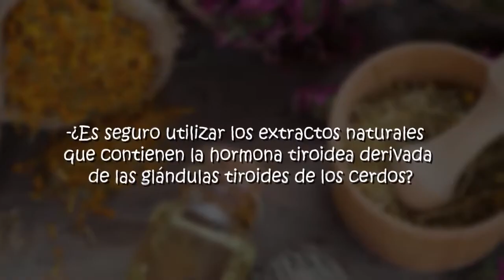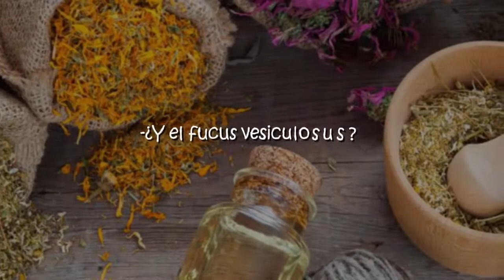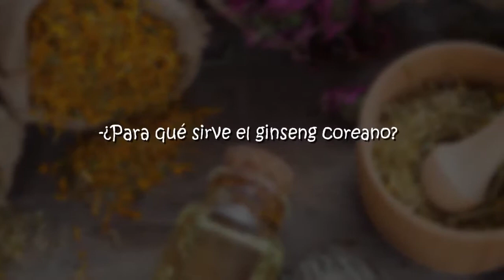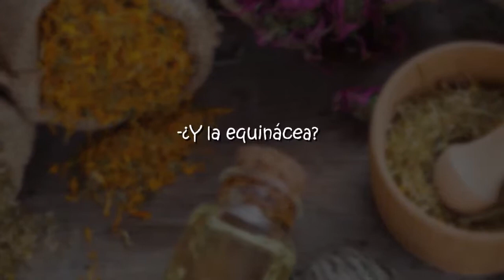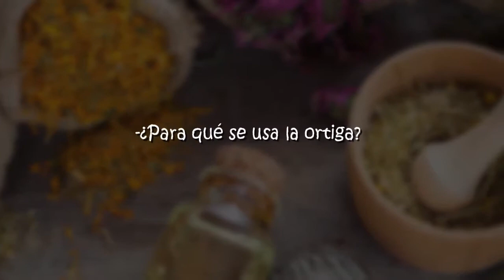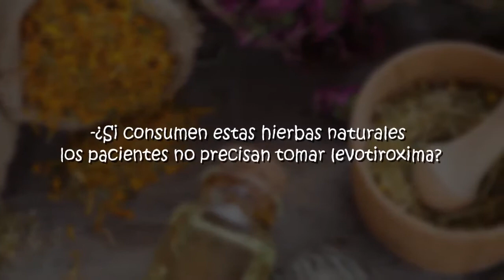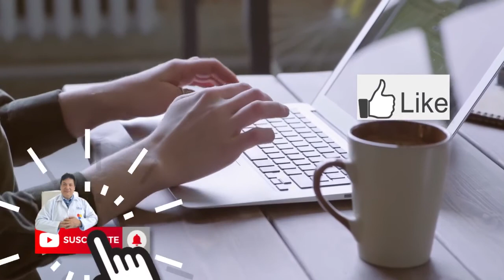Tiroiditis de Hashimoto con alimentos y suplementos - Dr. Mario Vega Carbó.